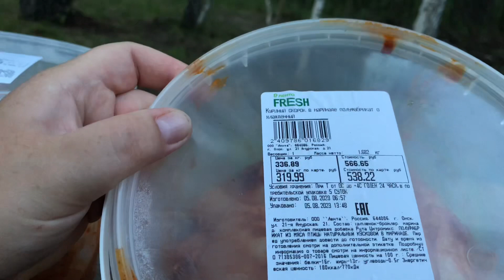Влог// Отдыхаем на базе отдыха Весёлая ферма // козы сделали это видео //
Всем привет очень понравилось на базе , рекомендую ! Находится по адресу Лесная, 1а д. Березянка Омский район , Омская область .